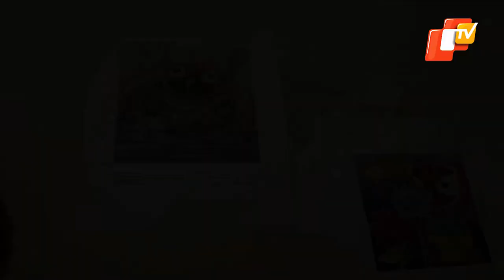Rath Yatra - Artists Recreate Rath Yatra Atmosphere With Paint Brush | OTV News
Painting exhibition on Lord Jagnnath and Rath Yatra held in Puri. Exhibition showcases work by artists Biswamohan Rath & Rajnandini Mohapatra